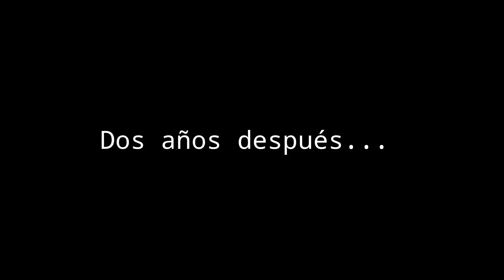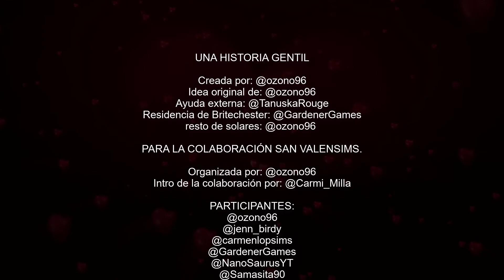San ValenSims GENTIL (01) Una Historia Gentil ❤️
💖 LISTA REPRODUCCIÓN 💖

🎶 Música de los canales:
y de la biblioteca de youtube.

Pantalla2: HANNSPREE 24" FULLHD 1080p

Placa base: AsRock H77 M

Disco duro: 3,0 TB

Tarjeta gráfica: MSI GTX 970 100ME

Refrigeración: COOLER MASTER HYPER 103

Torre: NOX COOLBAY VX ZERO EDITION

Fuente de alimentación: KEEP OUT FX700 MU

Multilectora: TACENS ANIMA ACR3

Teclado: KEEP OUT F90

Ratón: NOX KROM Khanda

Micrófono: NOX KROM Kimu